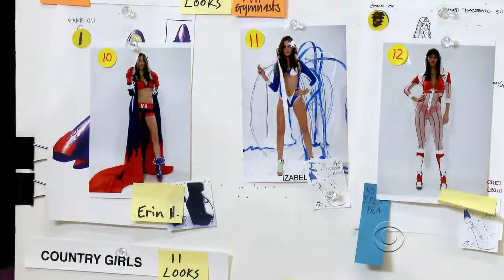Victoria's Secret Fashion Show 2010 [HD] Part 5/7: Heavenly Bodies (Feat. Akon)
The Five segment and the song "Angel" of Akon =D